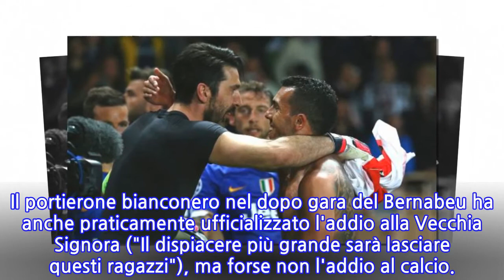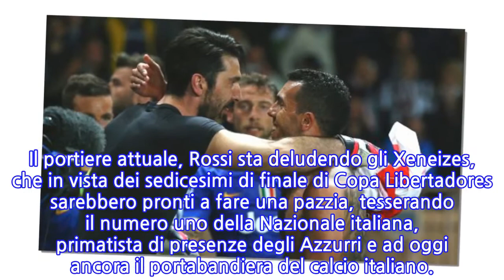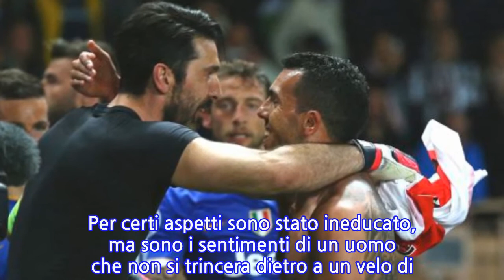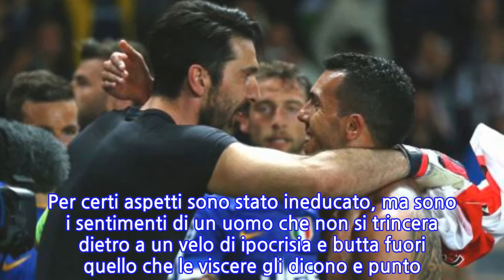Buffon, arriva una clamorosa offerta da Tevez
Il nome di Gianluigi Buffon è il più chiacchierato in questi giorni nel mondo del calcio dopo l'ormai storico sfogo contro l'abitro Oliver al termine di Real Madrid-Juventus. Il portierone bianconero nel dopo gara del Bernabeu ha anche praticamente ufficializzato l'addio alla Vecchia Signora ("Il dispiacere più grande sarà lasciare questi ragazzi"), ma forse non l'addio al calcio.